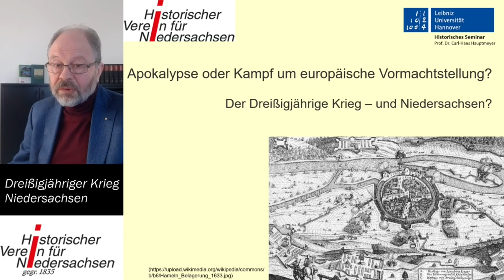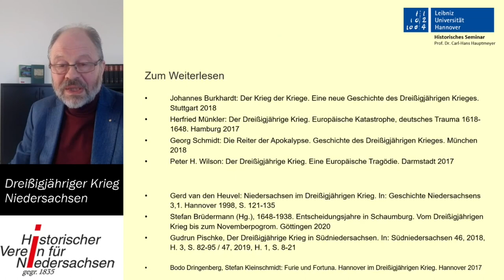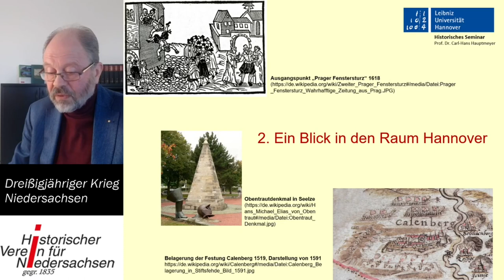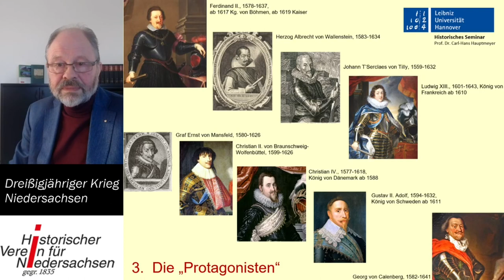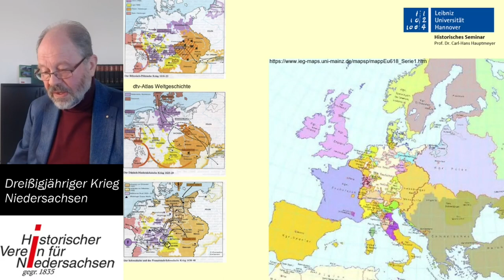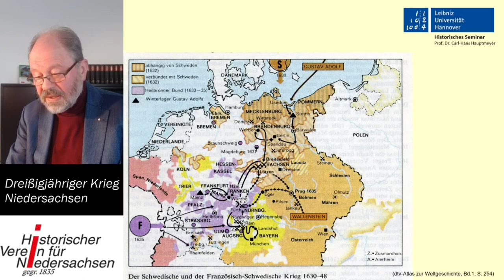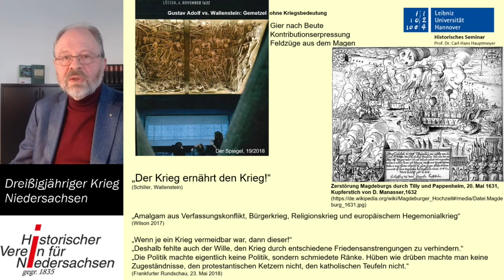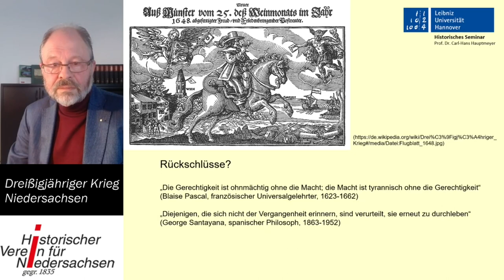Prof. Dr. Carl-Hans Hauptmeyer (Hannover), Der Dreißigjährige Krieg - und Niedersachsen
Komet am Himmel, Inflationsangst, Missernten: als 1618 der Krieg in Böhmen begann, der 30 Jahre dauern sollte und weite Teile Europas verheerte, meinten viele Menschen, nach der Glaubensspaltung begänne nun die Endzeit.
War die Reformation wirklich der Auslöser? Warum tobte der Krieg auch in Niedersachsen? Welche Folgen hatte er hier für Wirtschaft, Politik und soziale Ordnung? Können wir aus den Ereignissen etwas für den Frieden in der Welt lernen?
Nach allem Sterben und Zerstören gelang 1648 schließlich ein Friedensschluss, dessen Prinzipien noch heute beachtenswert sind. Der Blick auf die Kriegsereignisse in Niedersachsen zeigt zugleich beispielhaft, wie sehr es um die Vorherrschaft in der Mitte Europas ging.